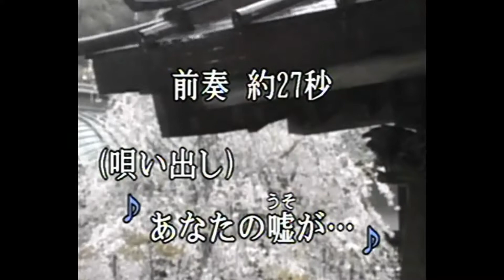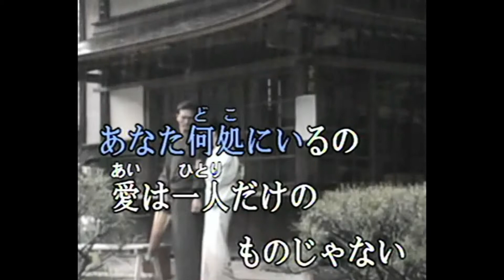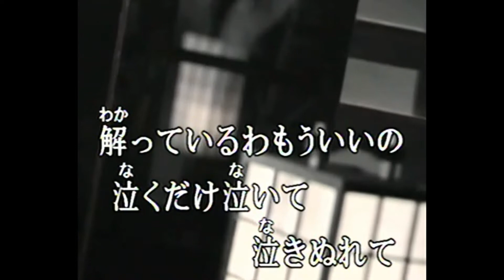泣きぬれて (cover)